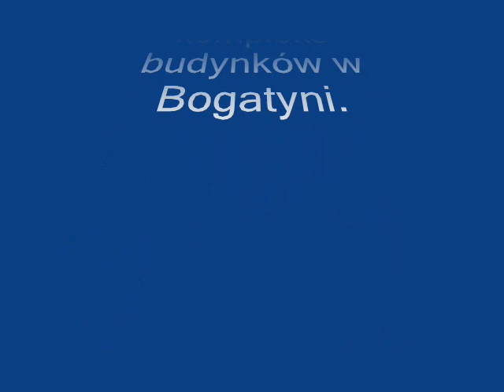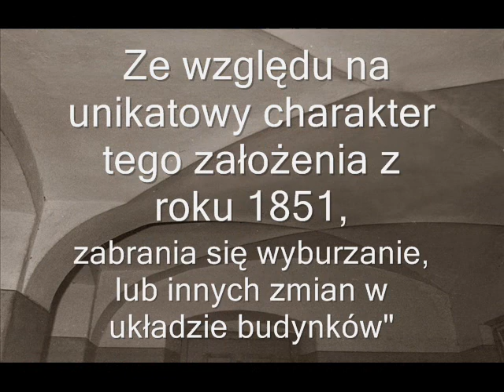Wajsówka - Bogatynia / Muzyka Michał Lorenc - Wyjazd z Polski z filmu Różyczka